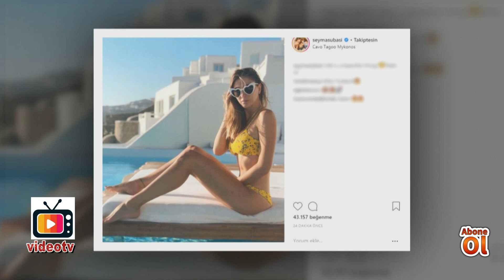Şeyma Subaşı Makyajsız Halini Paylaştı Olay Oldu...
Makyajsız fotoğraf akımına Acun Ilıcalı'nın eşi Şeyma Subaşı
da uydu. Yaptığı her paylaşımla gündem yaratan Şeyma Subaşı,
Instagram hesabının story bölümünde makyajsız fotoğrafını
paylaşması çok konuşuldu.
Şeyma Subaşı'nın makyajsız paylaşımı sosyal medyada olay oldu.
Kimi takipçileri Subaşı'nın makyajsız fotoğrafını beğenirken
kimi takipçileri ise fotoğrafı beğenmedi.